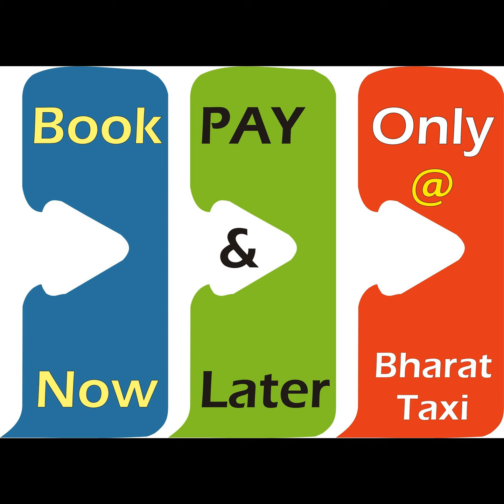Bharat Taxi- A Car Rental Services in India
Bharat Taxi is a leading online car rental service provider in India providing the best deal on cheap/affordable car rental in India. We provide Online taxi booking and Cab hiring in India.